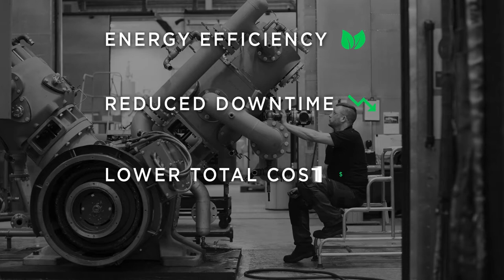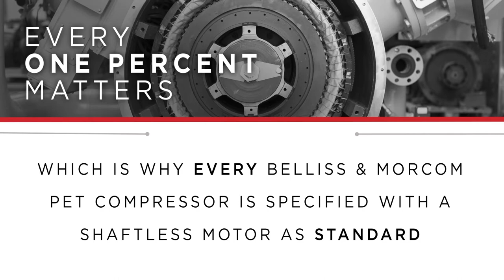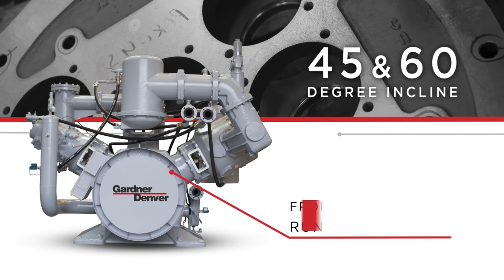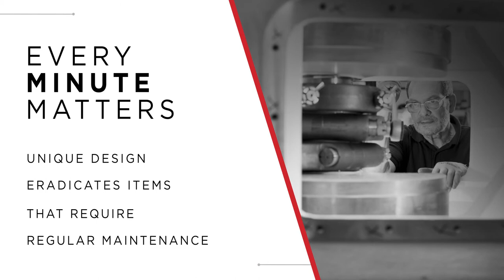GD High Pressure PET Bottle Blowing Video